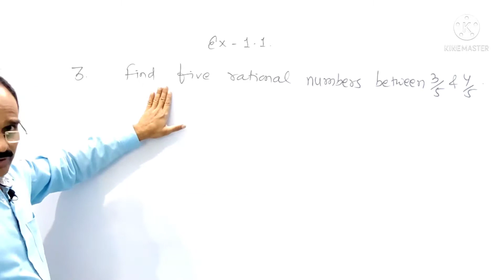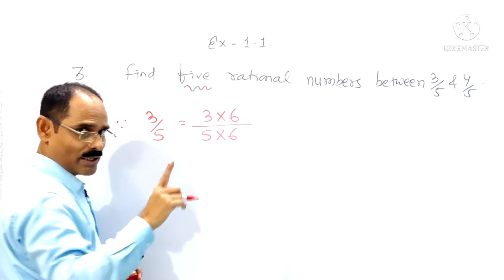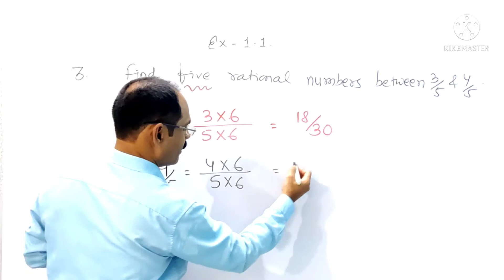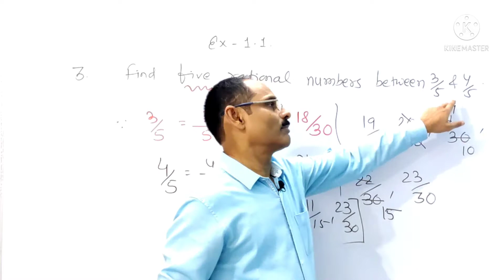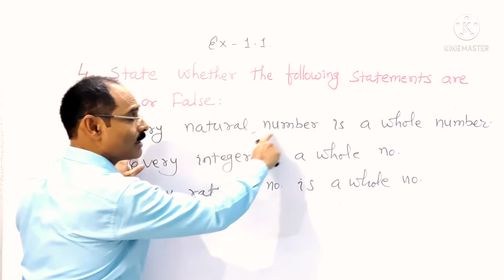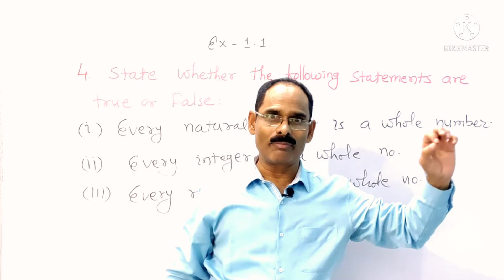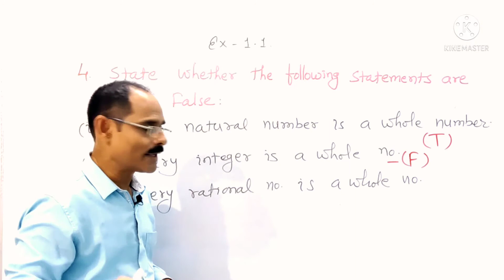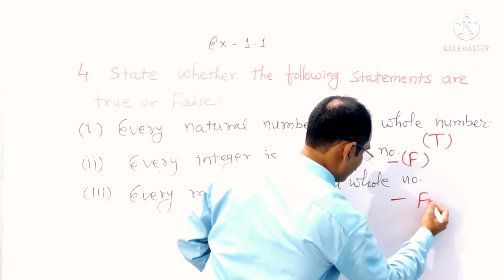Ex -1.1/ Q-1(iii,iv)/Number System/Class 9/NCERT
Question 3.
Find five rational numbers between 3/5 and 4/5.

Question 4.
State whether the following statements are true or false. Give reasons for your answers.
(i) Every natural number is a whole number.
(ii) Every integer is a whole number.
(iii) Every rational number is a whole number